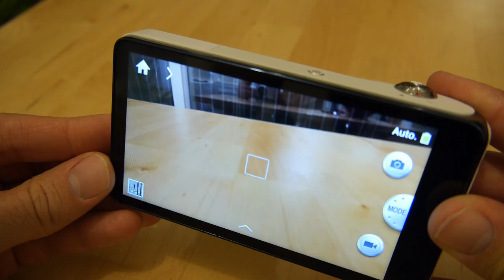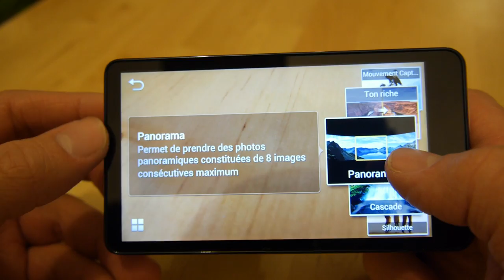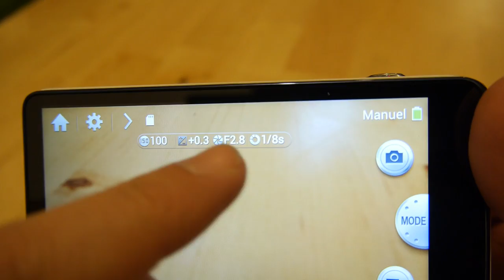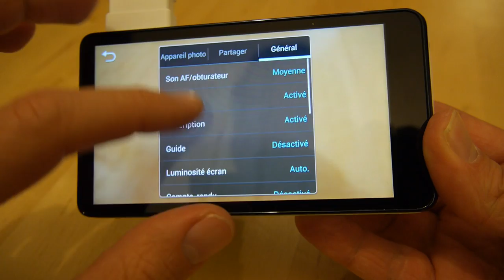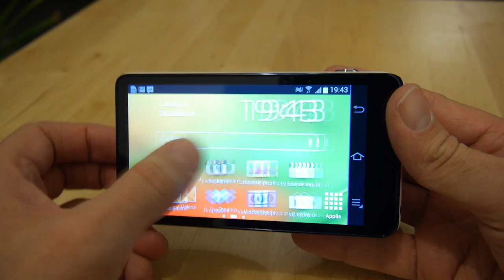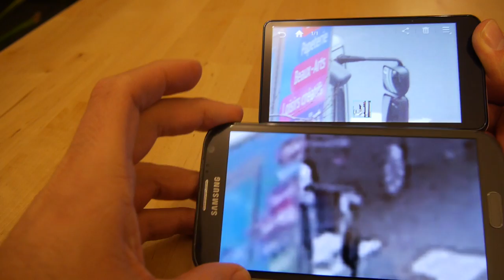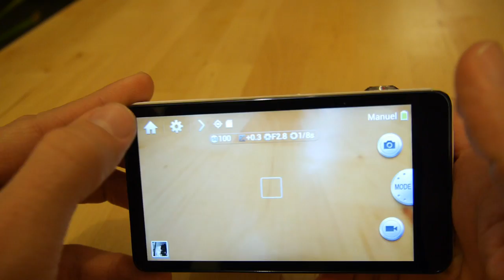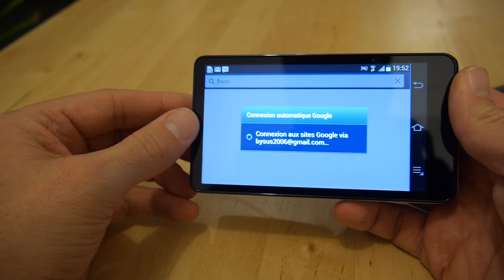Test Samsung Galaxy Camera, l'appareil photo sous Android 4.1 !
Le Galaxy Caméra, à moitié smarpthone (Android 4.1, processeur quad core, écran 4.7", port microSIM et microSD..) et à moitié appareil photo (capteur 16Mpixels, zoom optique 21x...) Plus d'informations